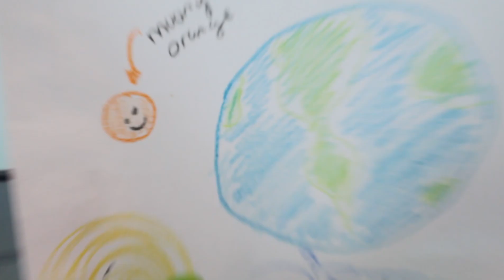Mr. Orange Talk Show (DRAMA)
Make sure to read the rules once you enter! :)

Hello and welcome to the new Talk Show hosted by Mr. Orange! This talk show features special guests like James Charles, JoJo Siwa, and Justin Bieber! This my be offensive for some viewers so you have been WARNED! Anyways, enjoy and we hope you like the show!

Since YouTube/COPPA took away our comments, we made a discord! So please join us!!! We would love to see you there!

♡♡♡♡♡♡♡♡LOOK♡♡♡♡♡♡♡♡♡PLZ♡♡♡♡♡♡♡♡♡♡♡♡♡♡♡♡♡

♡♡♡♡♡♡♡♡LOOK♡♡♡♡♡♡♡♡♡PLZ♡♡♡♡♡♡♡♡♡♡♡♡♡♡♡♡♡♡

Thanks for being a part of our family! ^-^